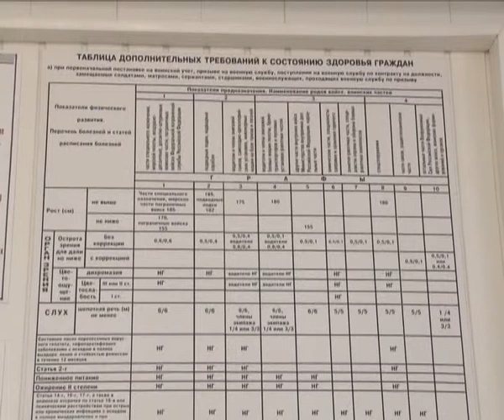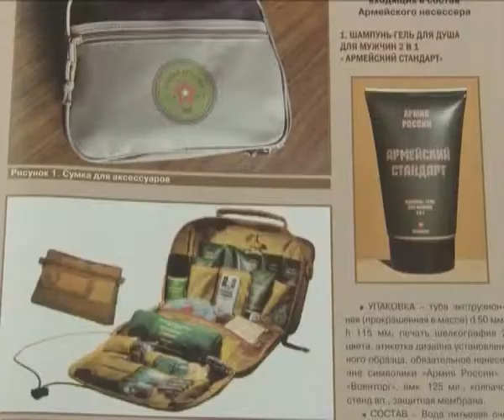С 1 апреля стартовала весенняя призывная кампания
1 апреля по всей стране стартовала весенняя призывная компания, которая продлится до 15 июля. О местных особенностях весеннего призыва-2015 рассказал начальник отдела военкомата республики по Новочебоксарску Сергей Баранов.